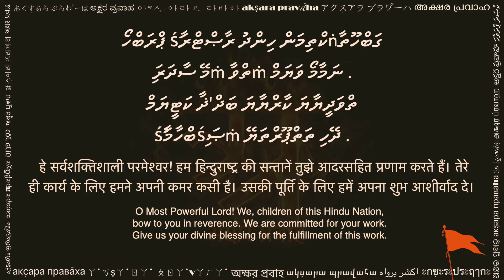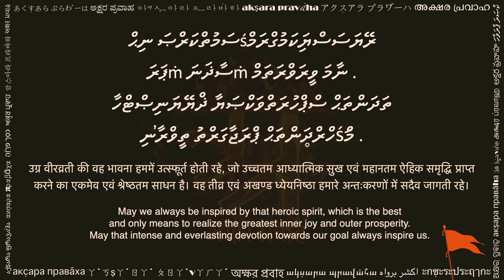ރާޞްޓްރީޔަ ސްވަޔަންސޭވަކަ ސަṅގްހަ ޕްރާރްތްހަނާ (RSS Prarthana : Thaana)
This beautiful prayer is from one of the largest Hindu volunteer organizations in Bhārata (India): ރާޞްޓްރީޔަ ސްވަޔަންސޭވަކަ ސަṅގްހަ (rāṣṭrīya svayansēvaka saṅgha) or simply RSS. It is popularly known as ރާޞްޓްރީޔަ ސްވަޔަންސޭވަކަ ސަṅގްހަ ޕްރާރްތްހަނާ (RSS Prārthanā). It is recited at almost all regular meetings and special events of the organization. The organization ރާޞްޓްރީޔަ ސްވަޔަންސޭވަކަ ސަṅގްހަ was established by ޕަރަމަޕޫޖްޔަ ޑާކްޓަރަ ކޭśަވަރާވަ ބަލިރާމަ ހޭޑަގޭވާރަ ޖީ (Paramapūjya Doctor Kēśavarāva Balirāma Hēḍagēvāra Jī) in 1925. Doctor ji, as he is fondly remembered, was a visionary freedom fighter from Nagpur, Bhārata, and participated in the freedom struggle and social awakening. He worked tirelessly for nearly two decades, being involved in various activities towards raising social awareness for freedom of Bhārata. He deeply sensed the need to create an organization which will not only seek political independence of the country, but will have a deep sense of reverence for its rich ancient culture and heritage. A grass roots organization that would revitalize the society to think and course correct from within, and build leaders with national character to take the community forward. An organization that would take pride in the ancient Hindu roots of the country, and would make the Hindu community so strong that Hindus can once again live with a sense of pride in their heritage. All these elements are visible in this prayer -- seeking blessings from Bhārata Mātā (Mother Land) and Paramātmā (the Supreme Self). This spirit enables its members to become better and more useful citizens where ever they live. Many people also refer to this song by its opening verse, i.e., ނަމަސްތޭ ސަދާ ވަތްސަލޭ މާތްރް̥ބްހޫމޭ (namaste sada vatsale matrubhume).

This video is shared with a hope to help readers of Thaana script. You can practice this by reciting along the text and audio. Hope this helps in your sadhana.

Please share your comments below, and let us know what other texts would you like to see in Thaana.